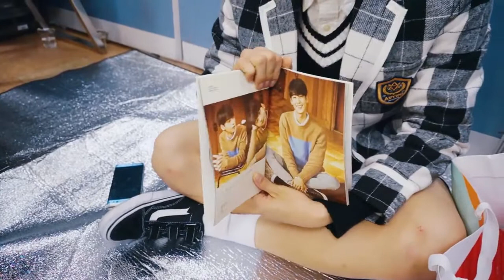[ASTRO PLAY] Hicimos un comeback en Music Bank ( sub español)